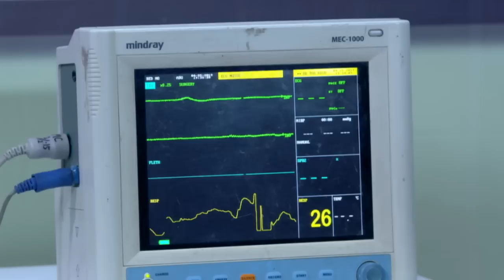CINTA YANG HILANG -Reno Sangat Khawatir Dengan Kejadian Yang Menimpa Tari [26 April 2019]